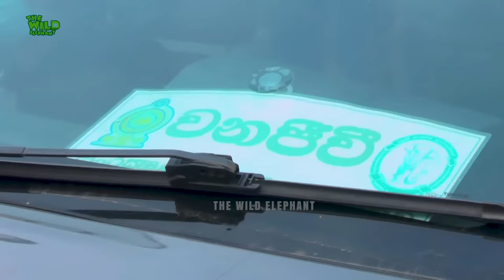Furious elephant tramples parked motorcycle after get save by wildlife officers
Video- Furious elephant tramples parked motorcycle after get save by wildlife officers.

Today we are going to show you how the wildlife department of Sri Lanka helped a stuck elephant get out of this ZD Canal